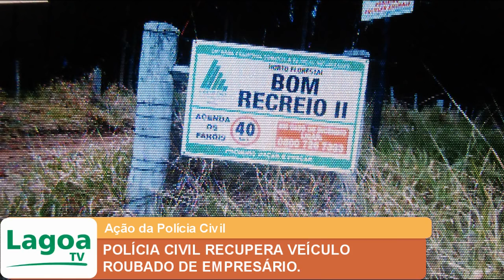POLÍCIA CIVIL RECUPERA VEÍCULO ROUBADO DE EMPRESÁRIO